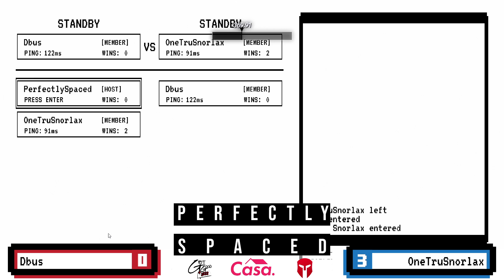Losers Top 8 - DBus vs OneTruSnorlax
Perfectly Spaced - A Footsies tournament is the first global Footsies tournament. This collaboration between GetGood, CasaBunch and Matcherino was an attempt to push the netcode to its maximum. (As you'll see from the Georgia to Australia Grand Finals).